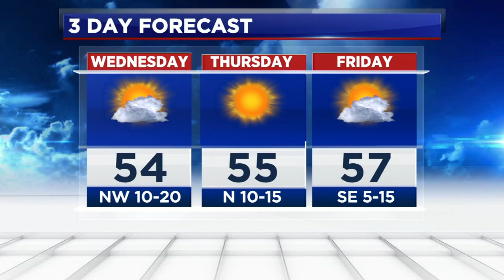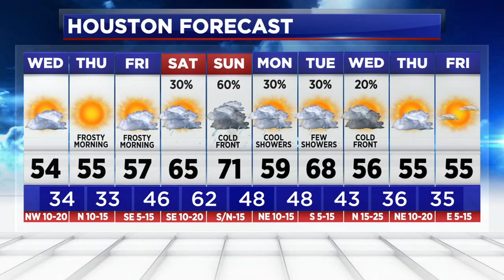What's next after destructive severe weather?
What's next after Tuesday's destructive severe weather? ABC13's Elita Loresca walks us through what to expect for the rest of the week.